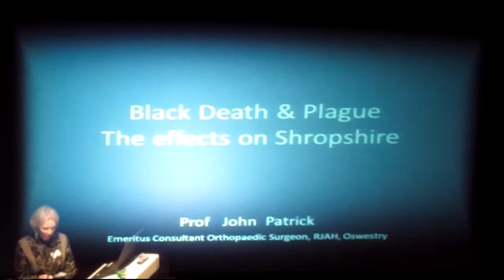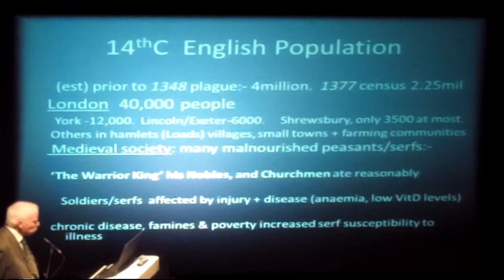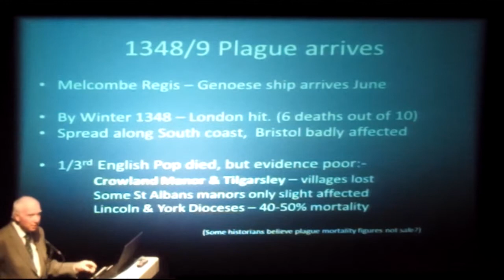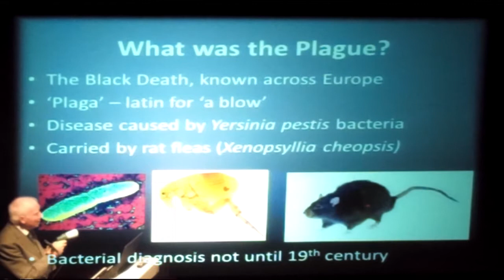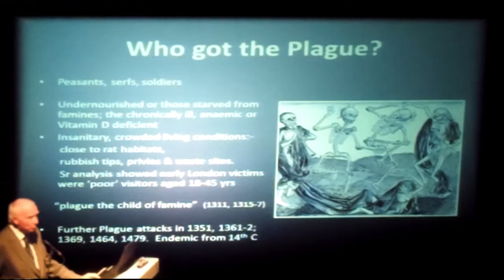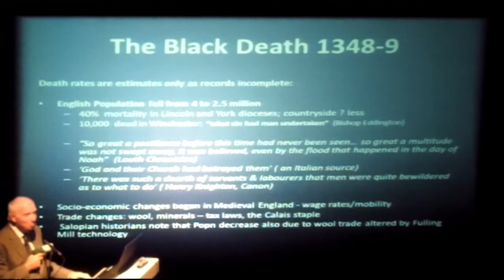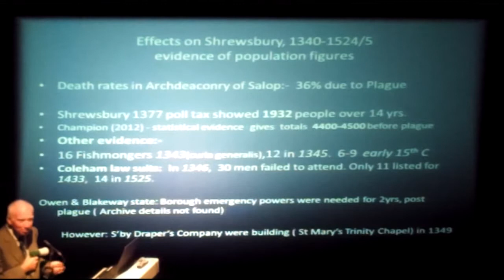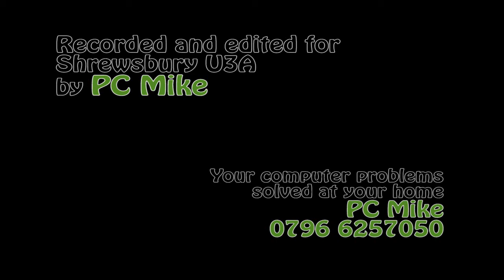John Patrick - Black Death and Plague - Shrewsbury U3A (17/11/2014)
Prof. John Patrick presents "Black Death and Plague" to Shrewsbury U3A at The Severn Theatre on Monday 17th November 2014.

Recorded and edited for Shrewsbury U3A by Mike Smith
Need computer help at home in Shrewsbury?